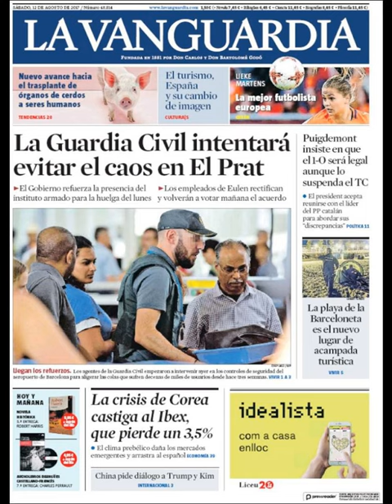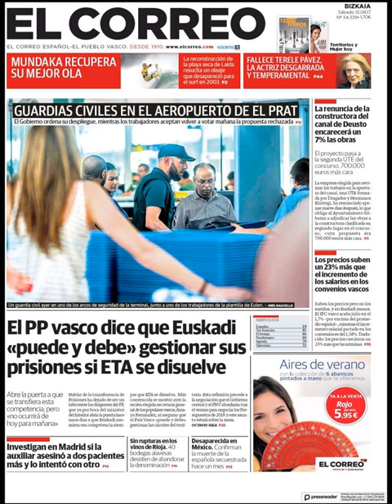Noticias Sábado 12 Agosto 2017 Principales Titulares Portadas Diarios Periódicos España Spain